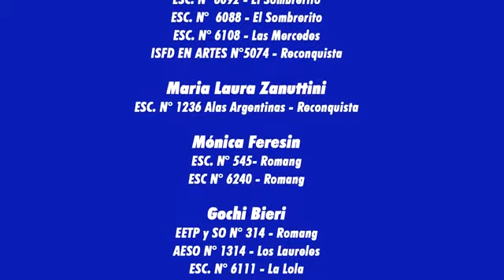"Vuelvo" (Mariano Peresson y Patricia Gómez) Maestros Cantores y Cantoras (AMSAFE Gral. Obligado)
Vuelvo
Todas las palabras que guardé
Toda la arena que pisé
Todas las noches de verano.
Las horas tranquilas del ayer
Patio de tierra, mate y sol
En mis pupilas se han quedado.

Como melodía voy rondando
El camino hacia mi casa
Desvelándome los pasos.
Memoria que aviva la razón
Canto que nace del dolor
Apuntalándome la voz.

Vuelvo
En la urgencia de la copla vuelvo
Refugio de un corazón sin miedo
La calle apurándome los pies
Vuelvo
Como un grito en medio del silencio
Con todas las hojas, con el viento
Y un pueblo sonándome en la piel.

Vuelve como el alma al despertar
Como volverse a enamorar
vuelve mi pueblo a las veredas.
A nacer de nuevo bajo el sol
Vuelve la gente a caminar
A defender la primavera.

Y una melodía anda alumbrando
El camino hacia la plaza
Dibujándonos los pasos
Memoria que nace del dolor
Canto que aviva la razón
Apuntalándome la voz

Vuelvo
Vuelvo
Y un pueblo cruzándome en la piel.
Y un pueblo cantándome en la piel